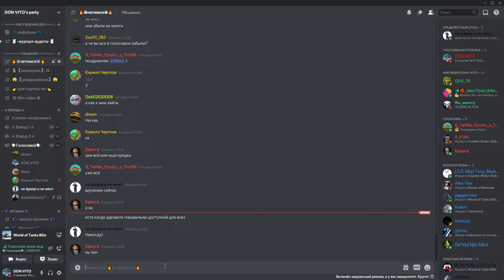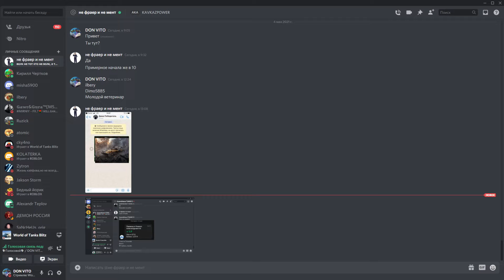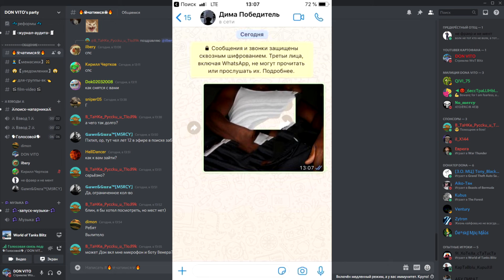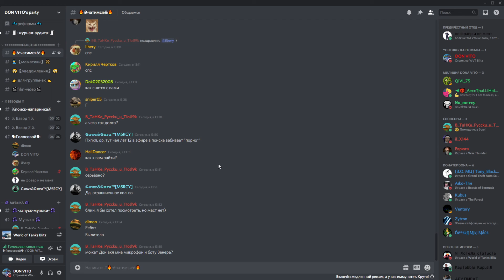ПРЯТКИ НА ПРИЗЫ / ТАКОГО ОТ ИГРОКОВ НИКТО НЕ ОЖИДАЛ / БЕСПЛАТНЫЙ Боевой Пропуск / WoT Blitz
Обо мне.
Игровой ник: DON_VITO_THE_BEST
Называйте меня: Дон Вито или Витька
Мне 16 лет и я "Столичный" парень.

Оптимизация: wot blitz, wot blitz стрим, world of tanks blitz, вот блиц, blitz, стрим вот блиц, ворлд оф танкс блиц, wotb, kastet tv wot blitz, kastet tv, блиц, танки, kastet tv стрим, wot, рейтинговые бои, рейтинговые бои wot blitz, блитц, мир танков, блиц стрим, прямая трансляция wot blitz, wot blitz на пк, world of tanks blitz gameplay, world of tanks blitz прямая трансляция, стрим вот блиц прямой эфир, world of tanks, стрим wot blitz, вот блиц стрим, рейтинговые бои вот блиц, stream, стрим kastet tv кастет стрим, рбз, wot blitz рейтинг, стрим, ис 6 бесстрашный wot blitz как получить, рейтинговые бои в world of tanks blitz, kastet стрим, стримы, world of tanks blitz стрим, вот блиц гайд, wot blitz live stream now, вот, world of tanks blitz обзор, бриллиантовая, путь к 5000 рейтинга, бриллиантовая лига wot blitz, вот блиц на пк, ворлд оф танкс блиц на пк, world of tanks blitz на пк, wot blitz гайд, цще идшея, рейтинг, stream wot blitz, ворлд оф танкс блиц гайд, wot blitz stream, wot blitz обзор, вот блиц андроид, world of tanks blitz гайд, glafi, ворлд оф танкс, ufpnjh, chudo8585, eq, танки онлайн, beast world of tanks blitz, гайд, чудо8585, битва стримеров wot blitz, бист вот блиц, рейтинг вот блиц, 7star, игры, вот блитц, стрим блиц, beast wot blitz, боевой пропуск вот блиц, wot blitz gameplay, world of tanks blitz андроид, вот блиц обзор, wot blitz андроид, ворлд оф танкс блиц обзор, ворлд оф танкс блиц андроид, рандом, nickace, нагиб вот блиц, 7star wot blitz, никитанга, т49, мобильные танки, tortee, хувс, турнир, глафи, уфпнжаж, ивент, рейтинг wot blitz, с4, еку, blitztime, gold, золото, perfect, лучший бой, как стать профессионалом в вот блиц, чемпионы мира вот блиц, как играть, халява, халявный танк, pcgame, тортик, wg, официальный канал, бесплатный танк, wargaming, обновление 6.8 wot blitz, соло турниры, торти, новый танк, новая техника, ветка танков, школьники, статисты, февраля, holstein, новости wot blitz, новости blitz, обновление wot blitz, news wot blitz, proskillwotb wot blitz, рейтинговые бои вот блитц, proskillwotb, патч wot blitz, проходим ивент, двс блиц, tanks, wot стрим, контейнеры, проходим, качаем танки, обнова, рейтинг вот блитц, танки для рейтинга wot blitz, вот блиц на чём играть в рб, как играть в рейтинговых боях вот блиц, платиновая лига, рб вот блиц, лучший танк для рейтинговых боёв вот блиц, идём в бриллант вот блиц, апаем 5000 рейтинга вот блиц, танки для нагиба wot, техника для нагиба вот блиц, танки для рейтинга вот блитц, танки для рейтинга вот блиц, танки для нагиба wot blitz, танки для нагиба вот блиц, техника для нагиба wot blitz, танки для нагиба вот блитц, wot фан, фарм, чемоданное настроение, мс-1, реклама за голду на пк, режим гравитация, пт-сау, артиллерия, сау, золото, чудо8585, mong, kavayman, evil blackberry, m_e_f_o_d_y, ufpnjh, уфпнжаж, розыгрыш голды, черная пятница, blitz cup, бонус-код wot blitz, птур, d_w_s, смешные моменты блиц, новая ветка, обновление, чехия, чудо8585, mong, kavayman, evil blackberry, m_e_f_o_d_y, ufpnjh, уфпнжаж, розыгрыш голды, черная пятница, blitz cup, бонус-код wot blitz, птур, d_w_s, смешные моменты блиц, код, бонус-код, тренировочная комната, тренька, тк, мини-игры